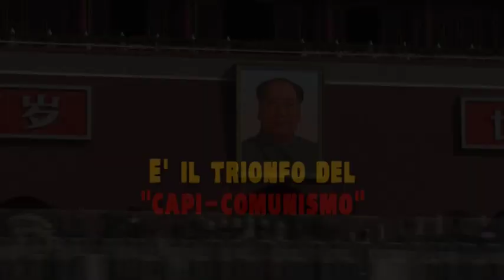MAONOMICS - Trailer in italiano con Loretta Napoleoni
Dal 21 aprile in libreria.

La coppia democrazia-capitalismo è in crisi, vittima di una depressione che non è solo finanziaria. Trionfa invece il capicomunismo, visto che mentre la nostra economia va in pezzi, quella cinese cresce a ritmi vertiginosi, + 9 per cento del Pil nel 2009 e un piano di investimenti grandioso: strade, scuole, ospedali, ferrovie, colossali impianti per la produzione di energie rinnovabili. Si può ancora dire che il comunismo è stato sconfitto dalla storia? O è tempo di cominciare a guardare alla nostra società con occhi un po più a mandorla? Per esempio, le misure anticrisi attuate dai nostri governi sono servite ad arricchire gli stessi speculatori responsabili del collasso, mentre in Cina lintervento statale ha permesso di limitare i danni e ricominciare a crescere. La nostra vita politica è scossa da continui scandali e violazioni del diritto, mentre in Cina stanno nascendo nuove forme di partecipazione, pur allinterno del partito unico. E tra i grattacieli di Shanghai e Pechino si avverte uno slancio verso la modernità che il vecchio Occidente non riesce più nemmeno a immaginare.

Da Margaret Thatcher a Berlusconi, da Wall Street al Cile di Pinochet, passando sempre per Pechino, questo libro racconta una deriva che promettendoci mendacemente il benessere ci sta privando della libertà. E grazie a esempi e testimonianze di imprenditori, studiosi, giornalisti, attivisti dei diritti umani spiega invece come la Cina sta lavorando per migliorarsi. Un modello da imitare? Almeno una lezione da apprendere: il nostro capitalismo si salverà solo se sapremo cambiare radicalmente i capitalisti. E il nostro sistema di vita è destinato al tracollo, se non impareremo a guardare con occhi più aperti quella che continuiamo a chiamare democrazia.